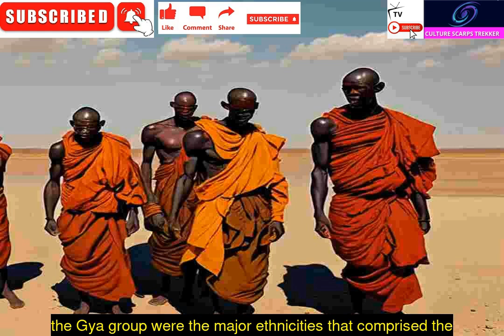Legends of the Akan People Episode 6b Continued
🌍 Explore the rich tapestry of human history and culture with Culture Scarps Trekker about the Akan people of West Africa!